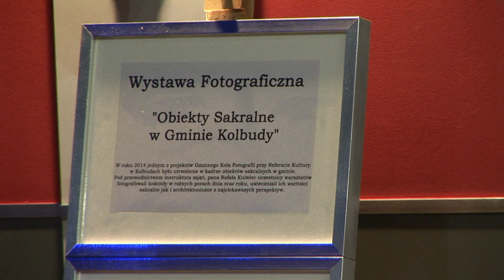Spotkanie świąteczne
Relacja ze spotkania świątecznego w Urzędzie Gminy Kolbudy w dn. 19 grudnia 2014 r.